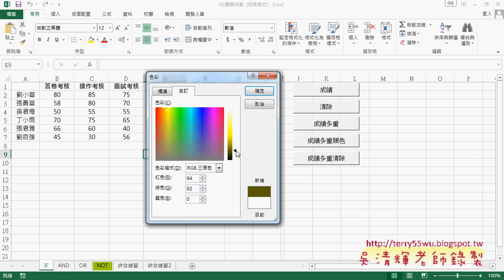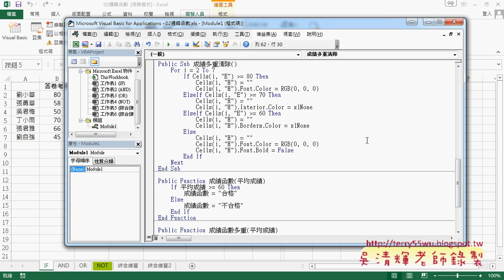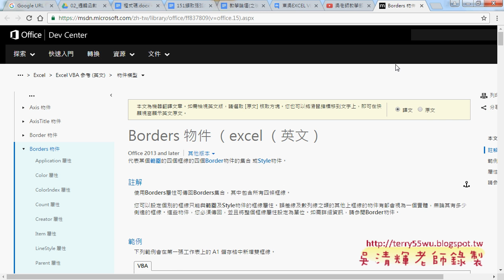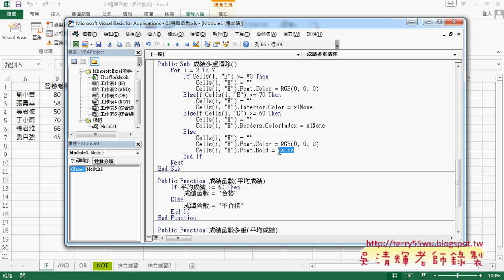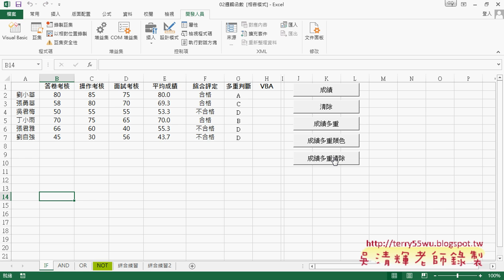04 成績多重顏色格式設定與清除VBA說明